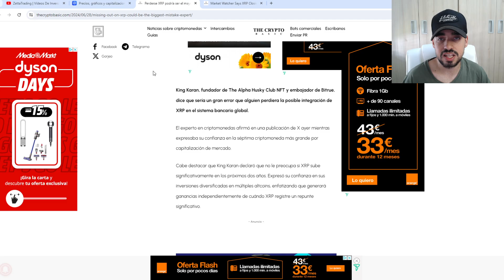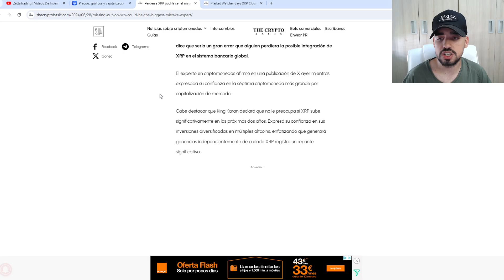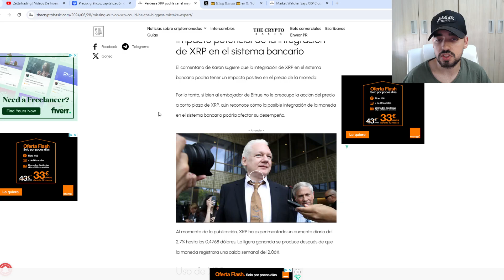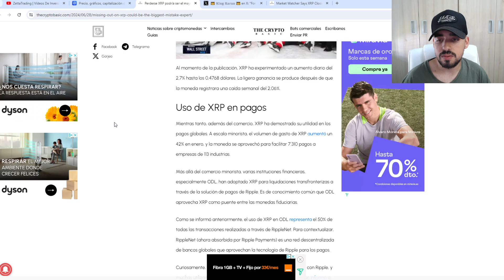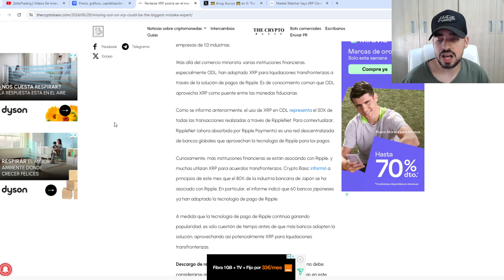SI NO COMPRAS XRP (RIPPLE) ESTARÁS PERDIENDO UNA GRAN OPORTUNIDAD | ESTO DICE UN EXPERTO CRYPTO